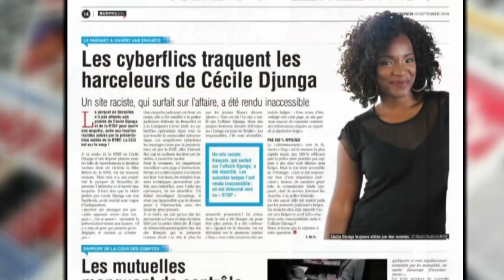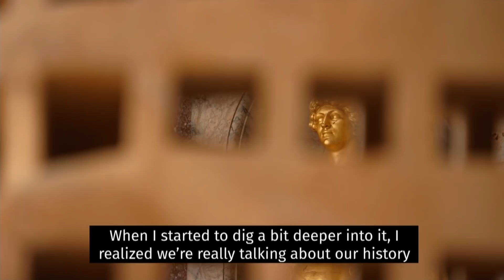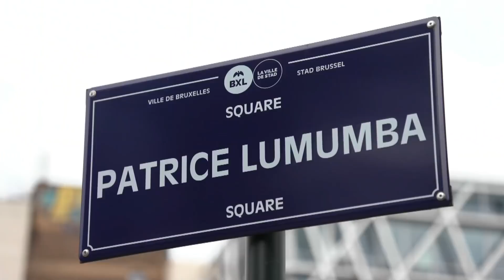Confronting racism in Belgium | Dispatch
Belgium is slowly coming to grips with its colonial past, but critics say the country remains wilfully blind to its own oppressive history. A stubborn racism seems to be woven into the national fabric, and that legacy has left behind a human toll.